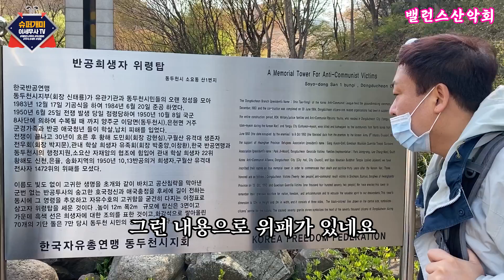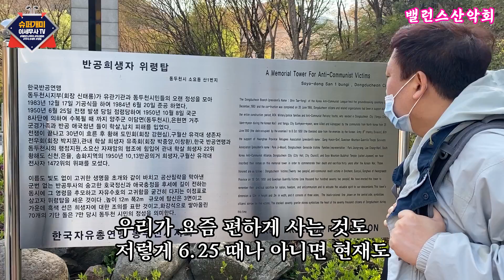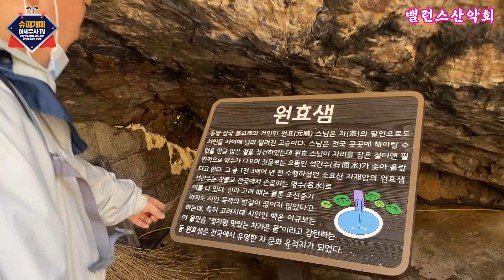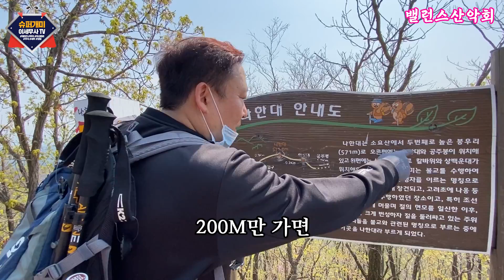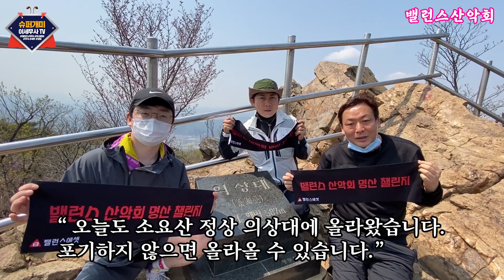[밸런스산악회] 정상을 향해가는 길은 주식과도 같다,,,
세번째 밸런스산악회 명산 챌린지 소요산에 왔어요~
밸런스산악회와 명산챌린지 함께하세요~♥

📕이정윤 세무사의 3번째 책-부자의 공식